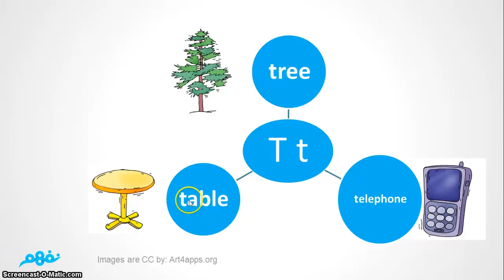Grammar: Phonics time T U V | تعلم قواعد اللغة الإنجليزية | نفهم